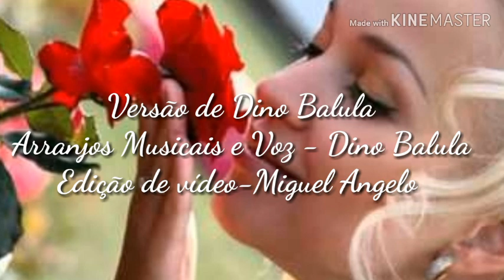Dino Balula - Amada Amante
Versão de Dino Balula
Arranjos Musicais e Voz - Dino Balula
Edição de vídeo-Miguel Angelo